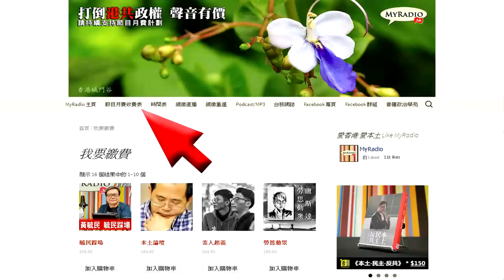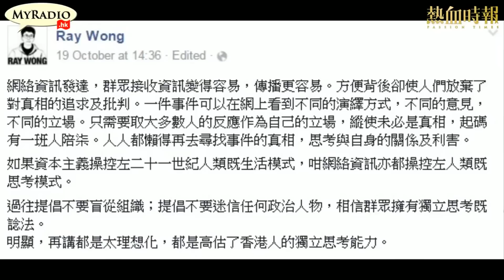大香港早晨 151021 ep433 p4 of 4 本民前Ray被指包庇左膠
主持    鄭松泰  譚仔  柏楊